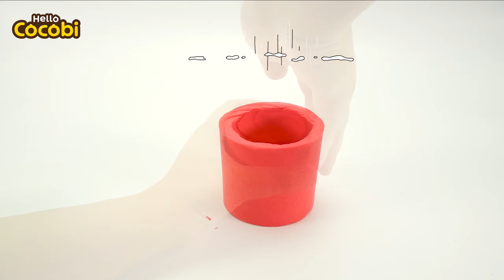Learn Colors with Candy & Gumballs | Education Videos For Kids | Hello Cocobi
Songs, Stories, Kids Songs, Songs for Kids, Baby,
Cocobi English, Preschool, Kindergarten,
Favorite, Learn with, Classic Children's Songs,
Cartoon Animation, Rhymes for Babies, Learn English, 3D,
Lesson, Homeschool, Family, Education, Rainbow, M&M